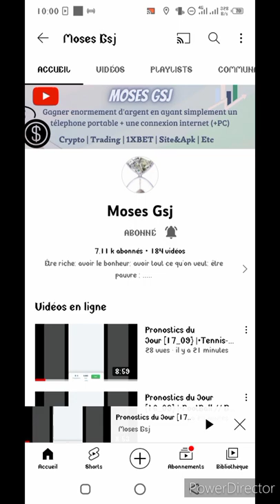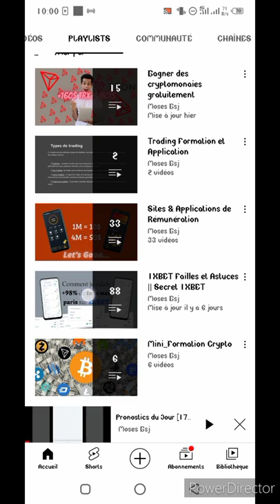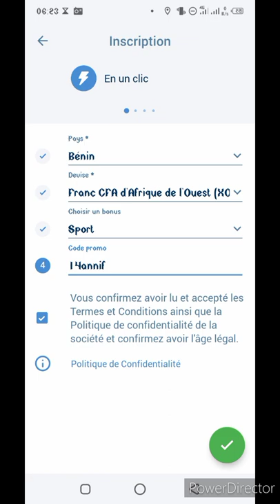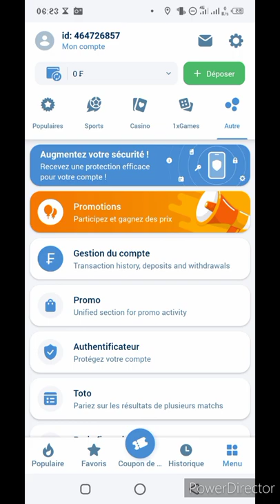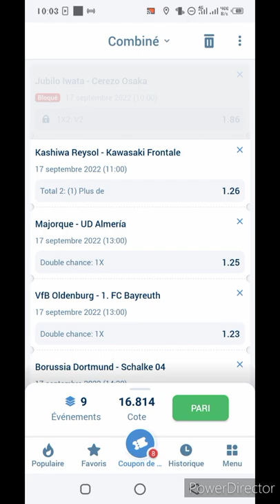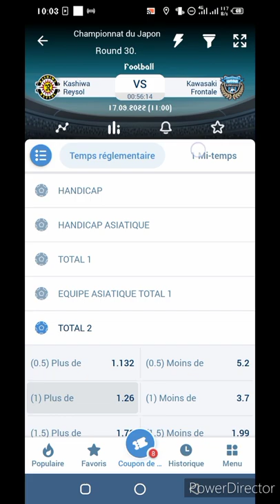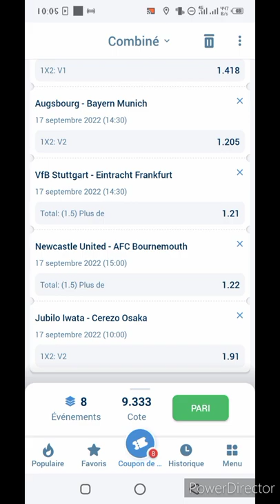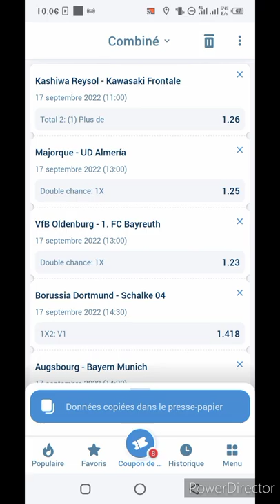Pronostics du Jour [17_09} |•FootBall // Gagner vos montantes en cette saison|| MosesGsj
Voici pour vous, mes pronostics du jour pour le Football ⚽⚽⚽

___MosesGsj___

___Abonnez-vous___